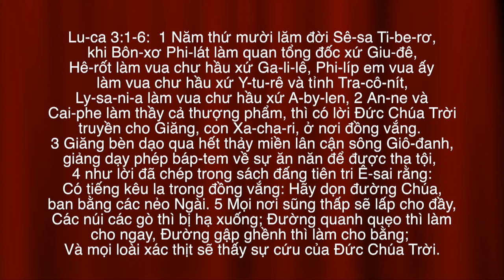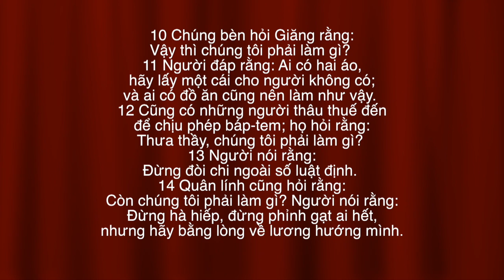VATV | Hạnh Phúc Từ Đâu?: Hãy Sám Hối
25/05/2019
Phương Hiếu & Quang Thành